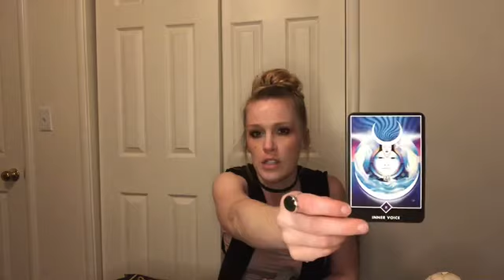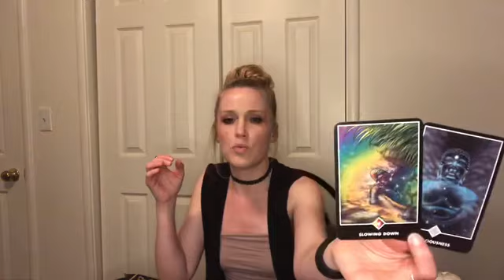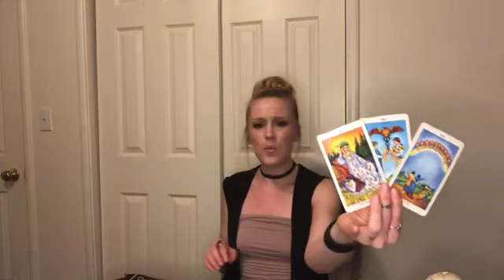ARIES ♈️ OH MY ARIES 😍 WHO IS THIS EMPRESS?? ✨💸💕👑 ENERGY TAROT READING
ARIES Reading  APRIL 2021

🚨Due to HIGH Volume requests, please allow up to 5 Business days to receive your personal reading.🚨